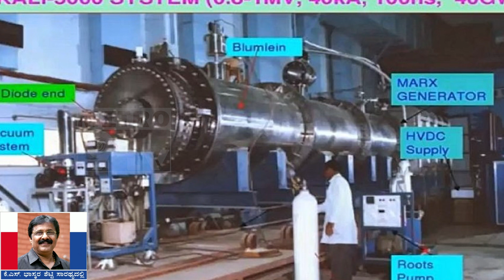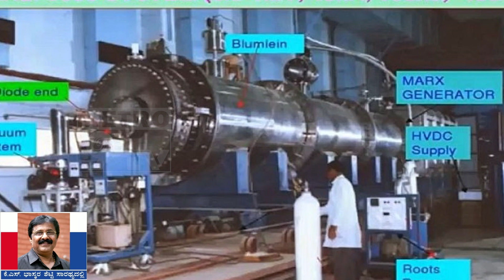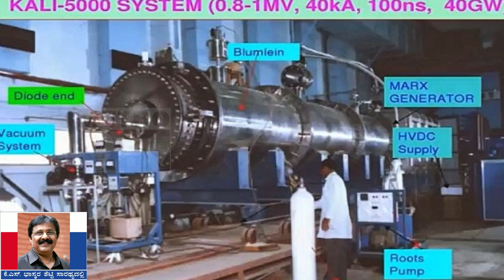ಭಾರತದ ಭಯಾನಕ ಅಸ್ತ್ರ "ಕಾಳಿ" !! | Metro9kannada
Metro9kannada ಇದು.. ನಾಡಿನ ಹೆಮ್ಮೆ.. brings to you the latest news updates of politics, entertainment, religion or sports, crime.. Keep watching...